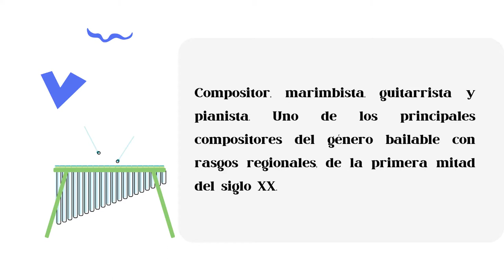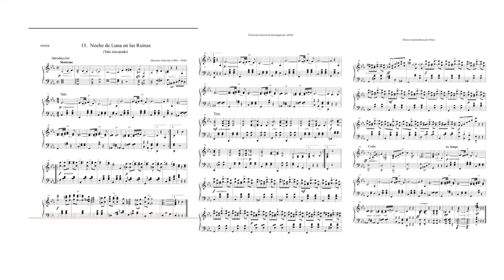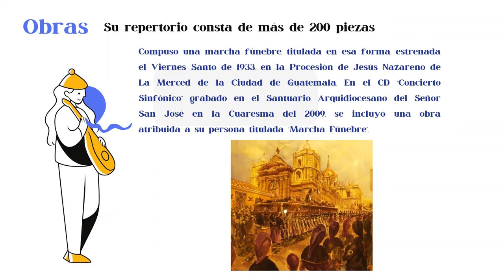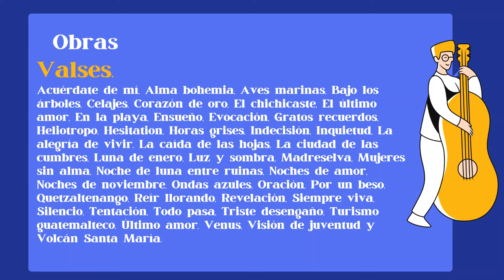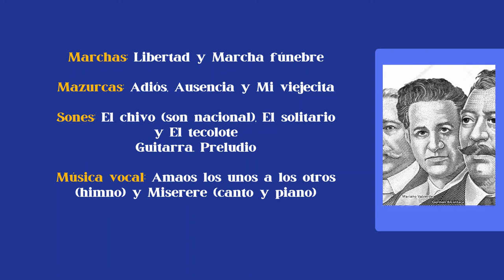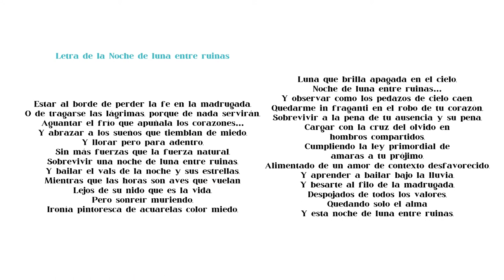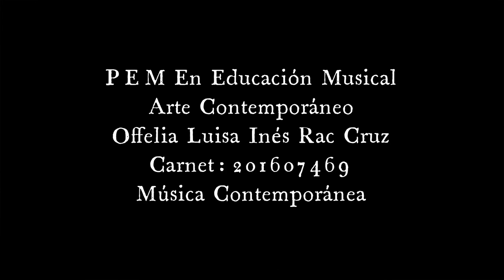Mariano Valverde Biografía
Biografía de Mariano Valverde